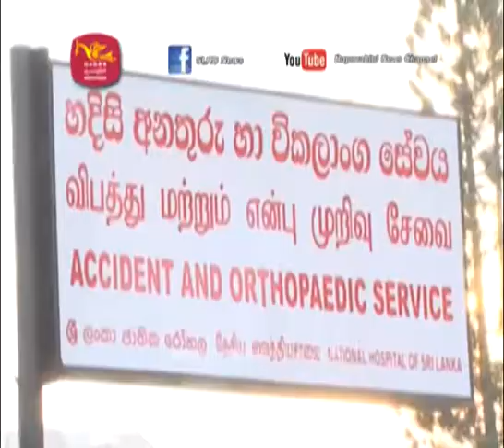මීතොටමුල්ල කුණු කන්දෙන් නාය යෑමෙන් මිය ගිය ගණන ඉහළට